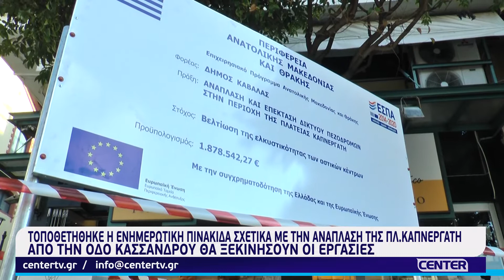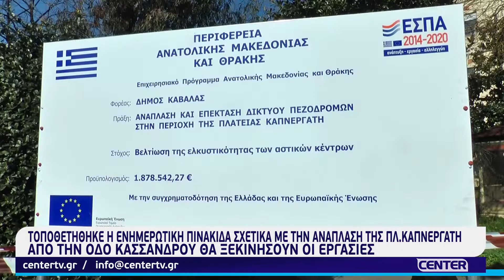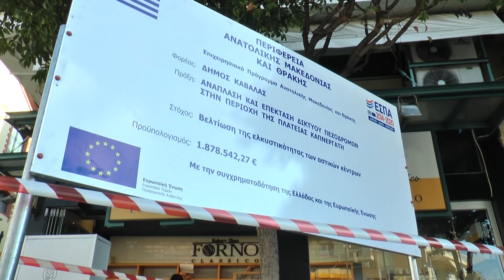Από την οδό Κασσάνδρου θα ξεκινήσουν οι εργασίες ανάπλασης της Πλατείας Καπνεργάτη